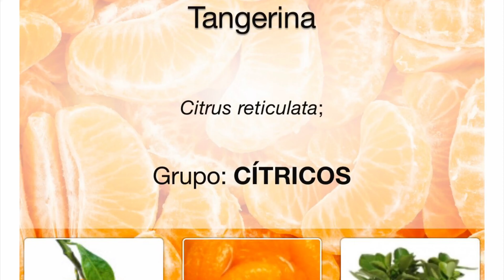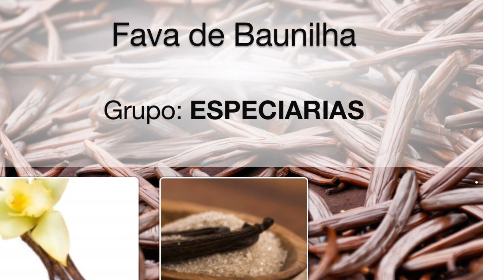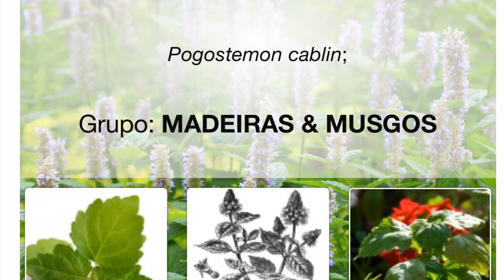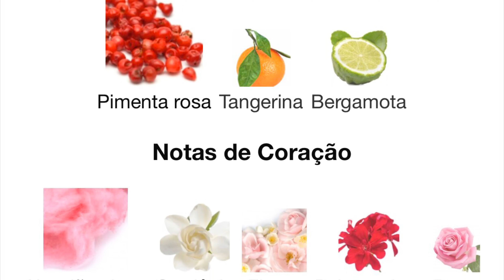Perfume Sensual Intenso que enlouquece os Homens ! Fragrâncias da Carolina Herreira 212 Sexy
Perfume Sensual Intenso que enlouquece os Homens !
Você consegue comprar na loja ...